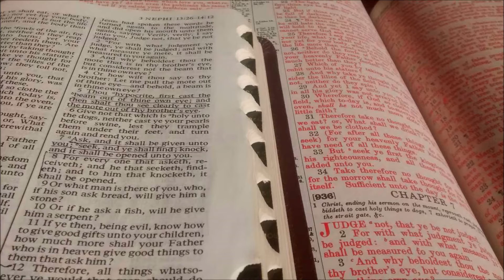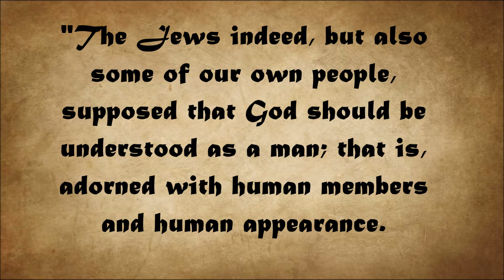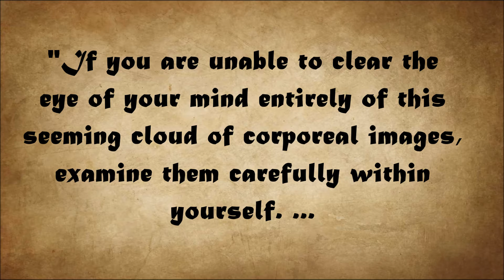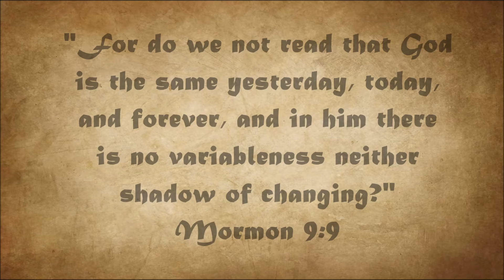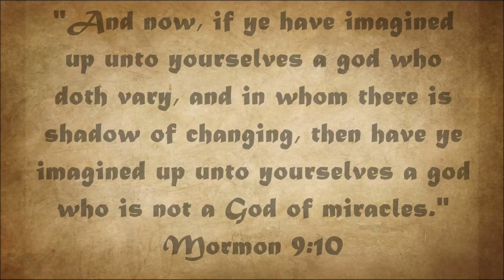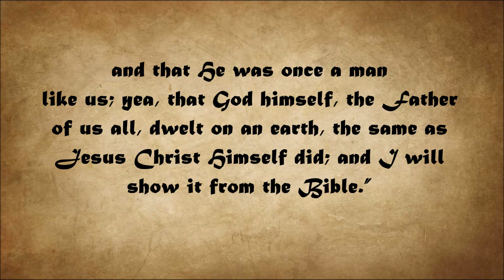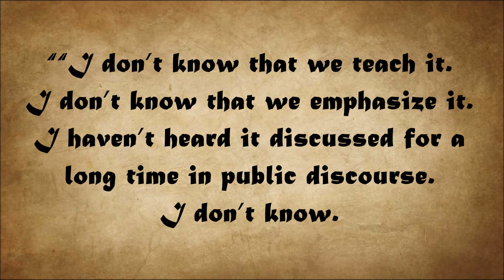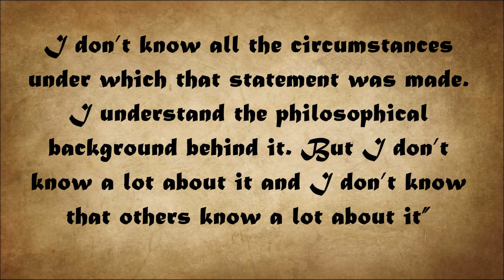Is God a Physical Being? - Episode 78 of The Book of Mormon Scripture Challenge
Previously we looked at Moroni 8 and Mormon 9 and Isaiah 40 that show Gods Eternal Unchangeable nature but do we still believe that today? Is Christ's relationship with the Father what we think it is? How does the holy spirit really work? What do the scriptures say? How does that compare with what Joseph Smith taught?
We are doing a study on God. I have created a play list called Who is God that Goes through these studies.
It starts by understanding the word God in Hebrew which we looked at in episode 55 Who is Elohim?
The second part is - Episode 65 The Two Powers of Heaven.
Part 3 - Episode 66 Is Jesus God or just His Image?
Part 4 - Episode 67 The Eternal God.
Part 5 - Episode 68 Is the Father Visible?
Part 6 - Episode 69 The Image of the Father
Part 7 - Episode 70 God of Salvation
Part 8 - Episode 71 The True Vine
Part 8 - Episode 72 From the Beginning
Part 9 - Episode 73 God is Spirit
Part 10 - Episode 74 Understanding God from Alma
Part 11 - A flash back to our studies in preparation for conference when we examined Joseph's study of Hebrew in Episode 51
Part 12 - Episode 75 The Eternal Unchangeable God
Part 13 - Episode 76 Do we understand the Character of God?